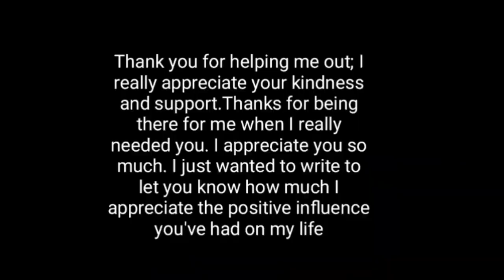विदर्भ वाशिम शहराचे नगर अध्यक्ष 'अशोक हेडाʼ यांच्या कडून आपल्या चैनल ला शुभेच्छा !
नमस्कार मित्रांनो मी योगेश तवणे तुमचे खूप खूप आभार मानतो. की तुमच्या प्रेमामुळे आज आपल्या चॅनलला शुभेच्छा मिळत आहेत. खूप खूप धन्यवाद तुम्ही आम्हाला इतकं प्रेम केलं त्याबद्दल असं तुमचं प्रेम आपल्या चैनल वर राहू द्या.
धन्यवाद.

● खाली दिल्या गेलेल्या लिंक वर क्लिक करुन आमचे आधी झालेले विधर्भातिल सर्व वीडियो नक्कि बघा !

ii friends.